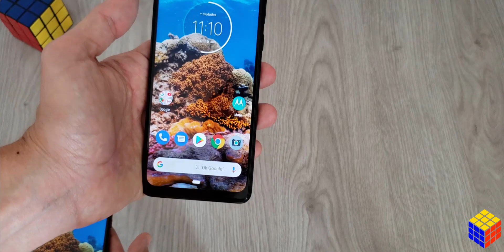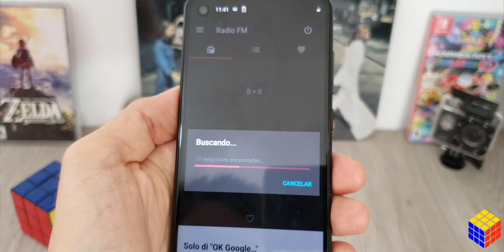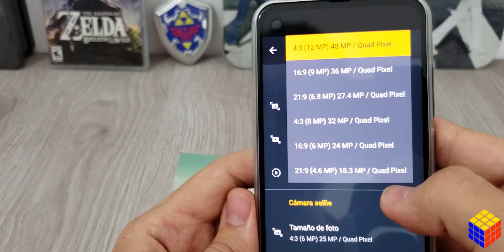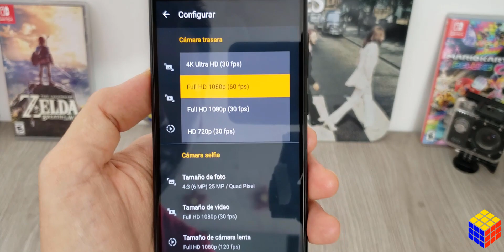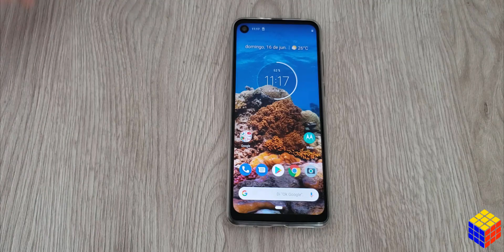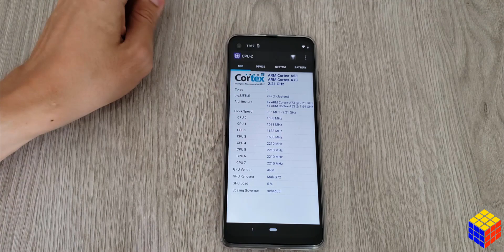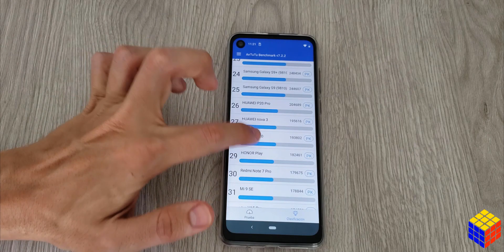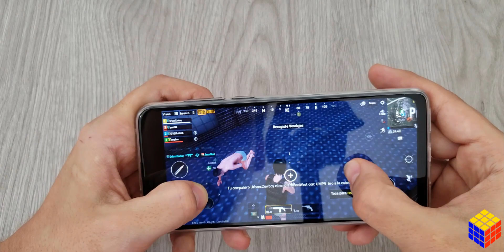Motorola One Vision: Unboxing y primeras impresiones del primer Motorola con punch-hole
La segunda generación del Motorola One nos sorprende con un diseño actualizado y una notable mejora en el departamento de cámaras y el procesador.